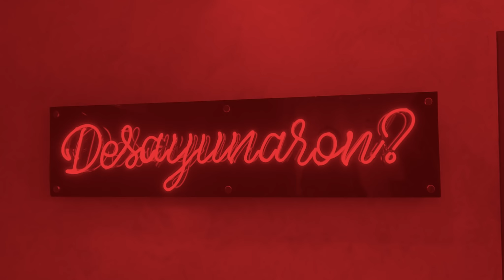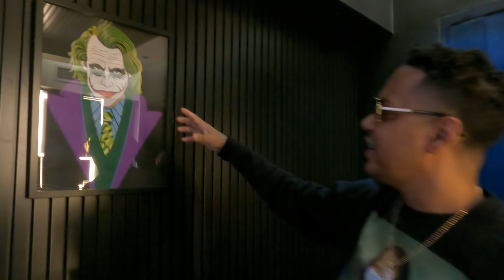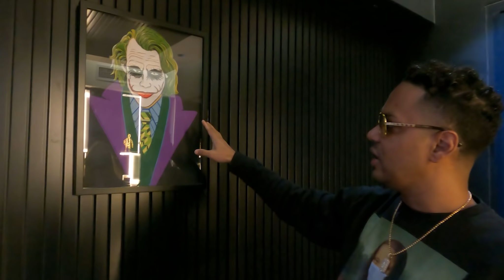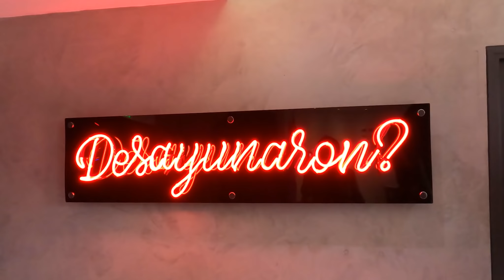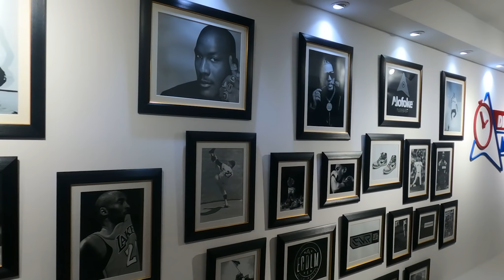Visitando los estudios de Alofoke (KiskeyaLife Vlogs)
"¿Quien le ganaría a Alofoke en mini-basquetbol?"

00:00 Intro